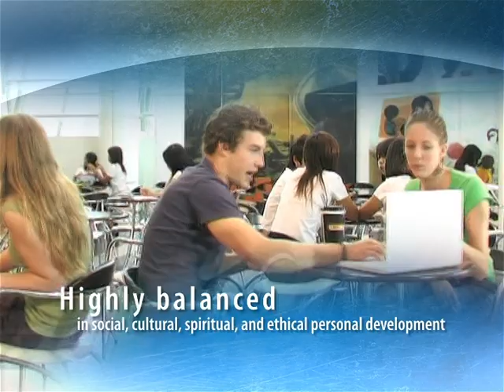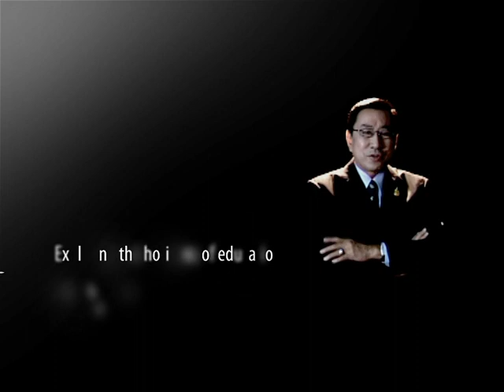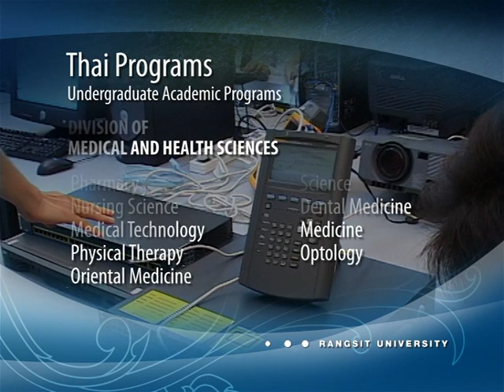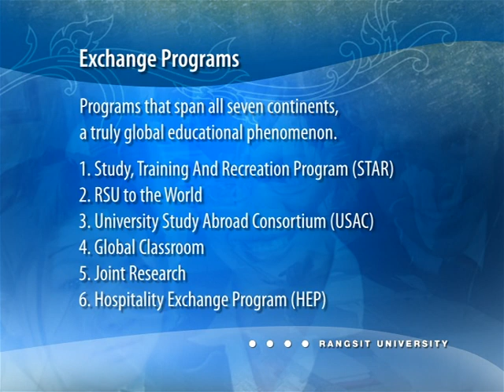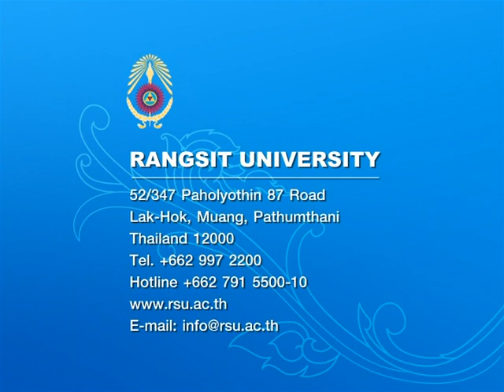Rangsit University (Profile)